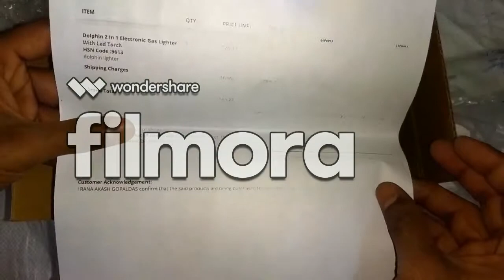Xcluciveoffer Kitchen Electronic Gas Lighter 2 In 1 Dolphin Shape With Led Torch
Xcluciveoffer giveing you best product for your safety and it has 2 benifit it is 2 in 1 product gas lighter as well as tourch which can use  any